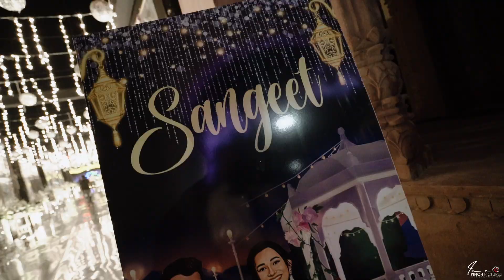Vineet & Poonam !! Wedding Highlight !! | In A Pinch Picture | Marugarh Resort | Jodhpur